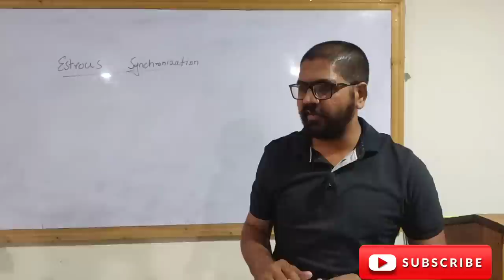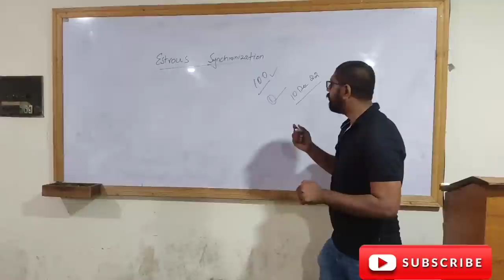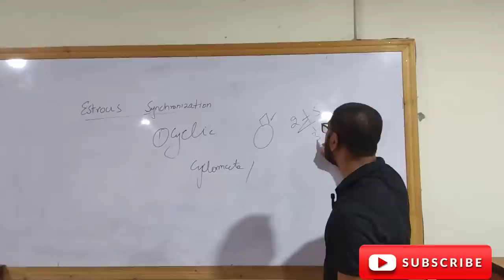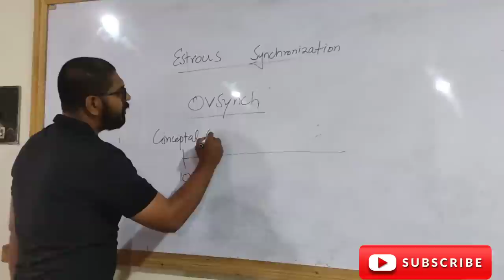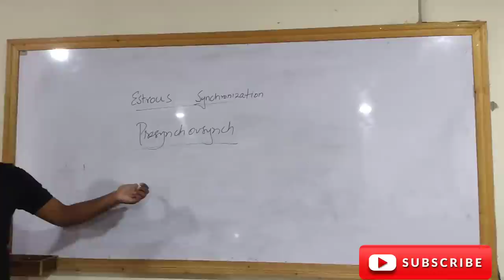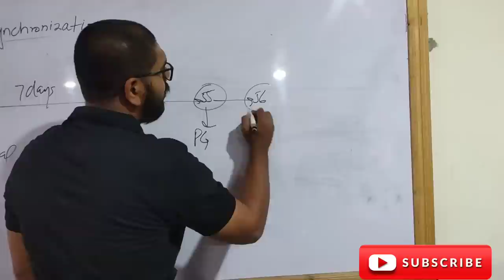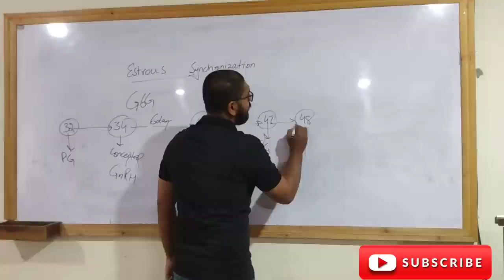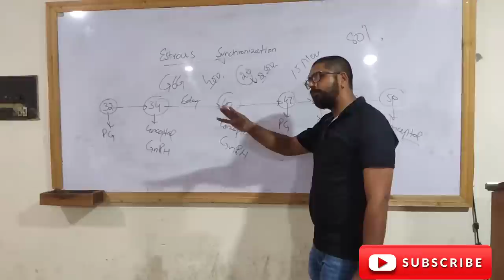Best pregnancy methods II Huge maximum pregnancy II Improving reproductive efficiency